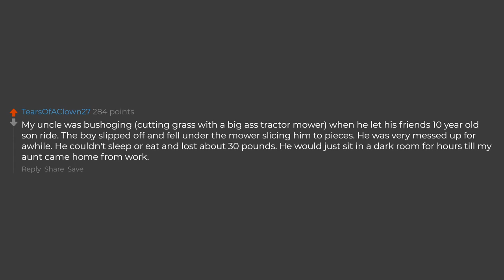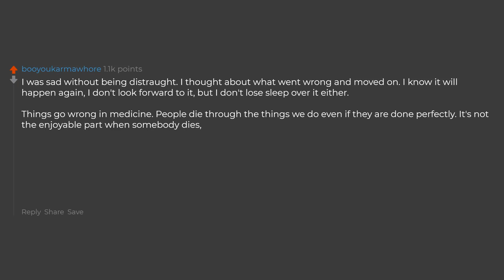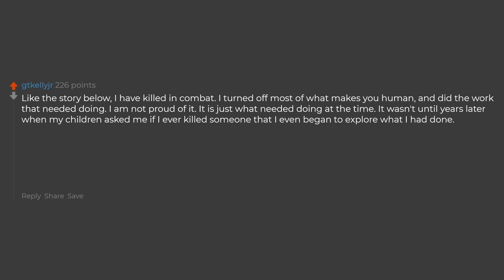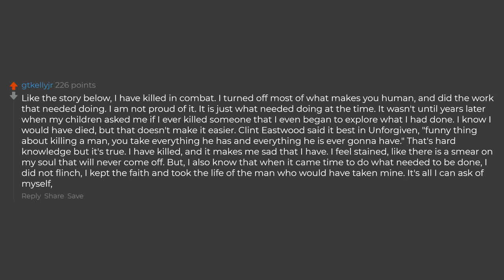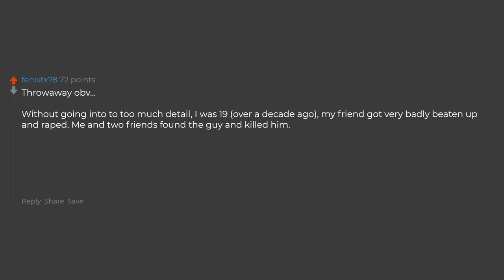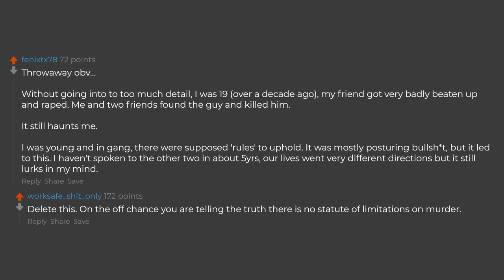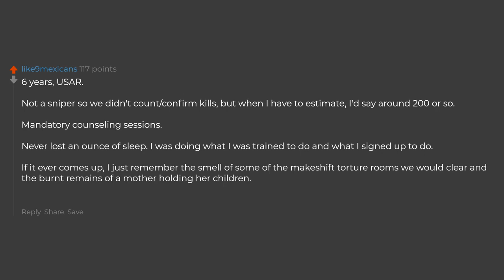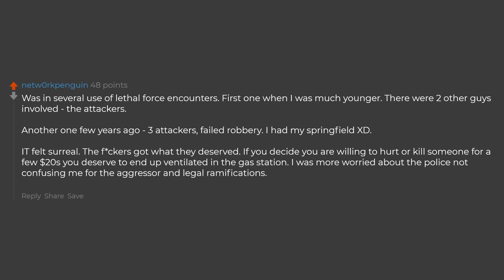People Who Killed Someone, How Has It Affected Your Life?